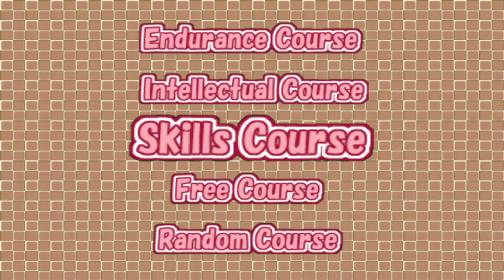Forty 4 Party - Part 2: Are You An Intellectual? (Party Hard - Episode 164)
Forty 4 Party is an obscure party game from Japan in 2001, which later released elsewhere in 2005. This is just the beginning! The Party games are gonna get WEIRD!
This is part of a larger series; PARTY HARD! We're going to be going through EVERY party game in existence!